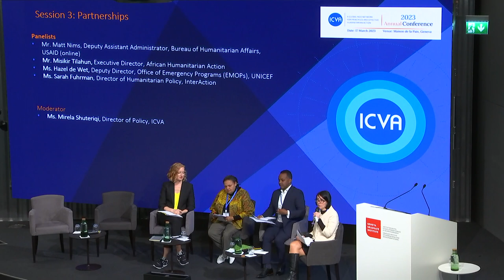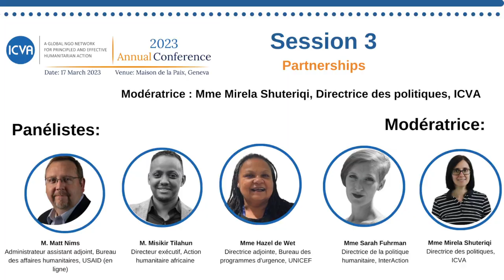Conférence annuelle ICVA 2023 - Session 3 en Français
Session 3 : Partenariats

La session a exploré les modalités de partenariats significatifs et équitables, la simplification et l'harmonisation des conditions des donateurs, ainsi que le rôle et les responsabilités des intermédiaires en plus de ceux des donateurs.

Intervenants :
• M. Matt Nims, administrateur adjoint adjoint, Bureau des affaires humanitaires, USAID (en ligne)
• M. Misikir Tilahun, directeur exécutif, Action humanitaire africaine
• Mme Hazel de Wet, Directrice adjointe, Bureau des programmes d'urgence (EMOP), UNICEF
• Mme Sarah Fuhrman, directrice de la politique humanitaire, InterAction

Modératrice : Mme Mirela Shuteriqi, Directrice des politiques, ICVA